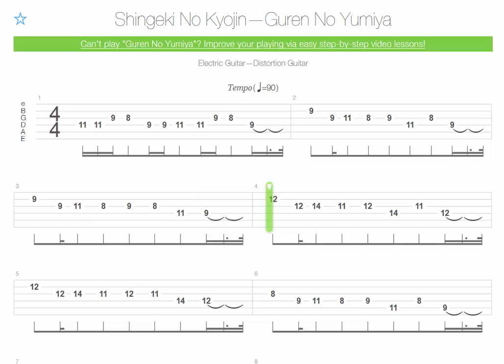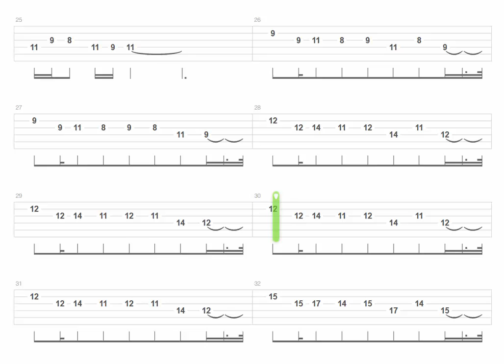Anime guitar tabs Attack on Titan - Guren No Yumiya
Learn how to play on guitar the theme Guren No Yumiya for popular anime Attack on Titan